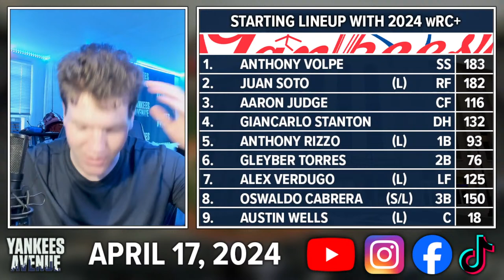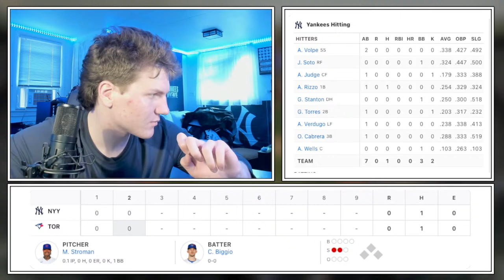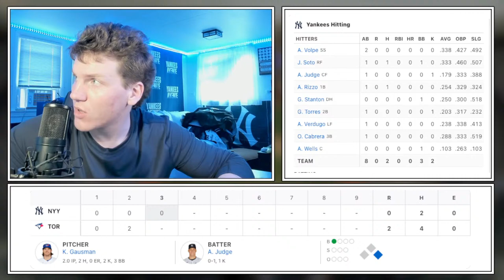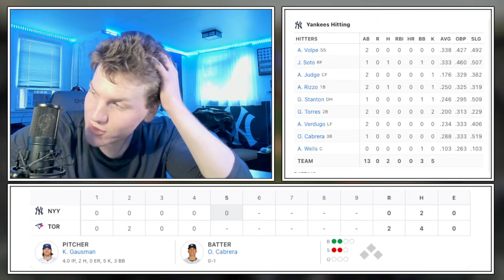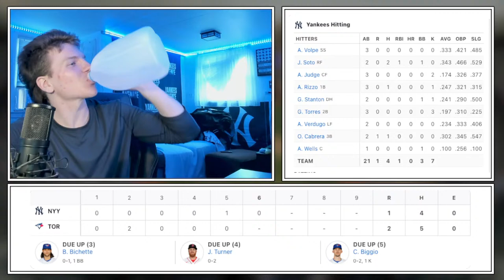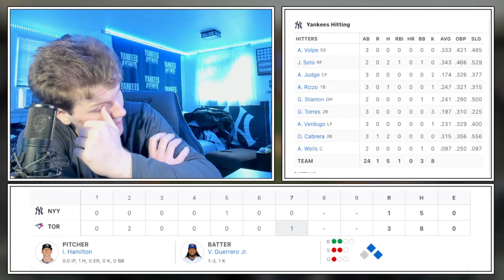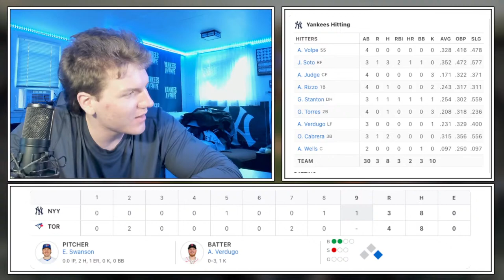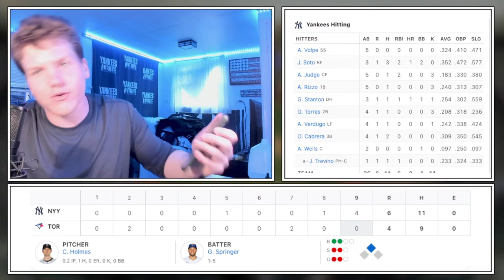YANKEES @ BLUE JAYS WATCH PARTY | 4/17/24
Yankees @ Blue Jays WATCH PARTY - April 17, 2024

'THE YANKEE WAY' by Andy Martino